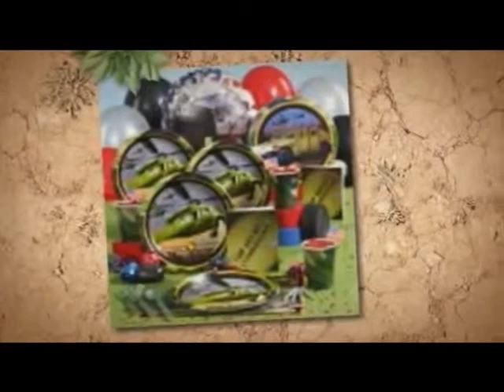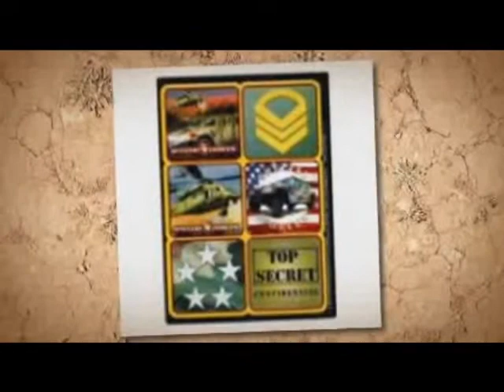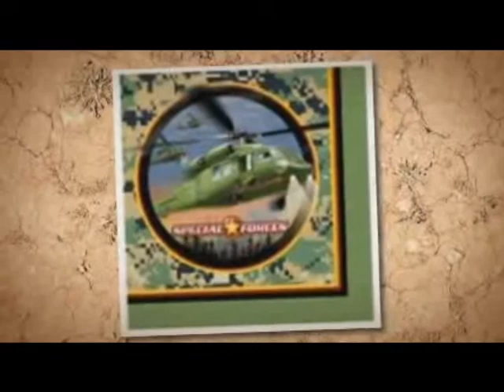Army Party Supplies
for all your Army Party Supplies